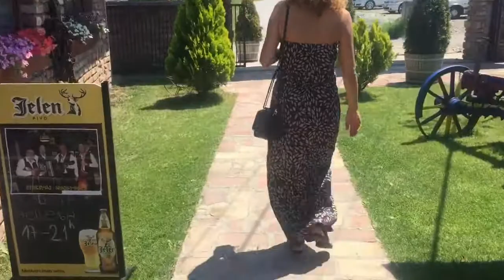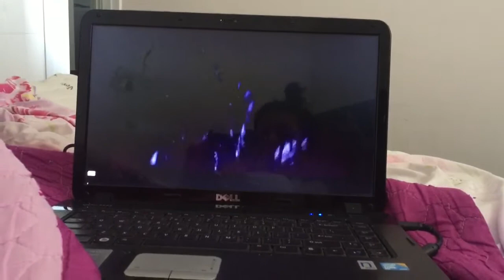VLOG: onagadjakapiju photoshoting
OPEN ME.   ☆☆☆

Video je iskljucivo zabavnog karaktera I nije u svrhu omalovazavanja!! HVALAAA NA GLEDANJU!!!